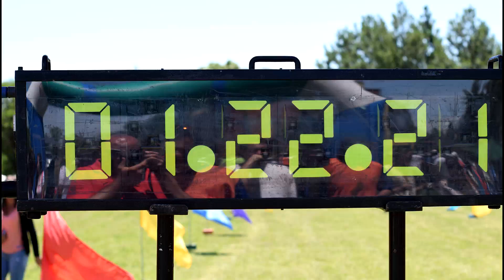Spot: 5ta. Maratón Ciudad de Chajarí